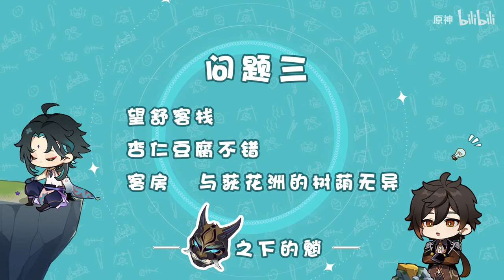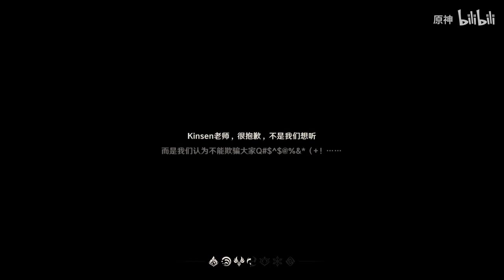Genshin impact Liyue-Salon 2 (Chinese version)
In early summer, immortals and tourists gather in the "Liyue elegant collection", a cup of tea and talk about business.
Before the cicadas chirp everywhere, new anecdotes spread gradually
Letters and contributions are still being collected~
CV：
Ganyu - Lin Su
Zhong Li - peng bo
Xiao - kinsen
Empty - deer dumb